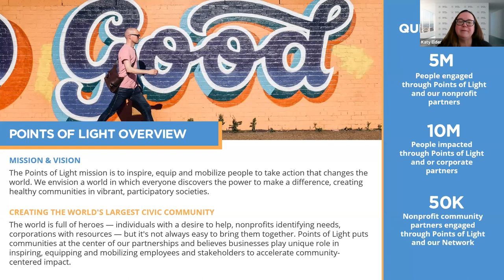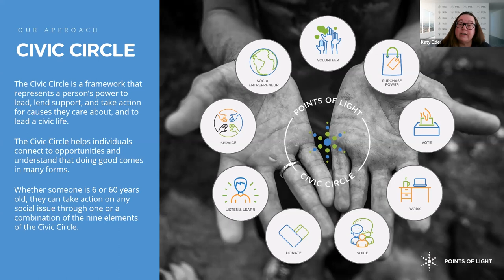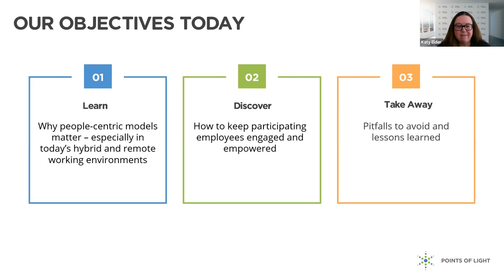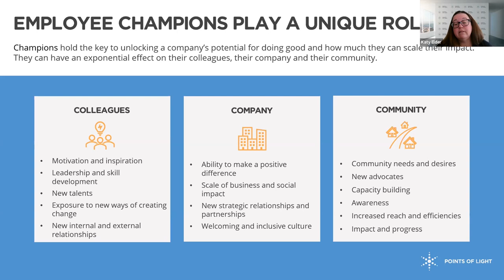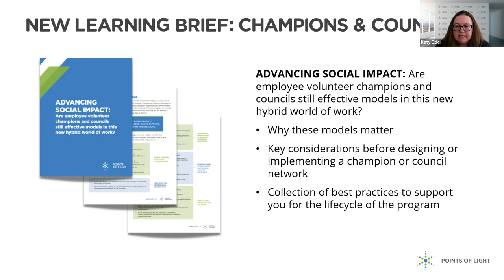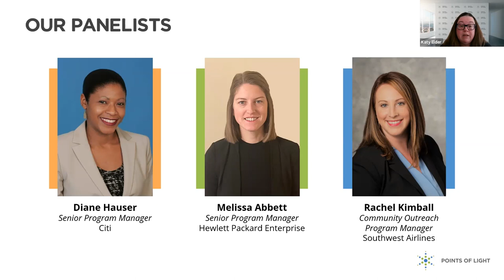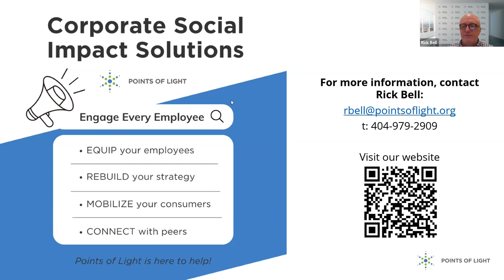How Employee Champions Drive And Scale Social Impact Success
Equipping employees to lead volunteer projects and advance your CSR goals can scale impact, generate company-wide buy-in, and unlock insights about the communities where your company operates. Employee champion programs present tremendous opportunities for any corporate citizenship team, but designing and managing a successful model can be tricky. Enjoy this recording of the engaging discussion on people-centered employee champion volunteer models and learn how to implement, support and strengthen your company’s social impact activities.

Speakers:
Melissa Abbett, Senior Program Manager, Hewlett Packard Enterprise
Diane Hauser, Senior Program Manager, Citi
Rachel Kimball, Community Outreach Program Manager, Southwest Airlines

Download our free white paper. Get eight best practices you can implement today with strategies including:
✓ How to establish expectations and role clarity.
✓ Effective ways to support employee champions.
✓ How to foster a sense of community.